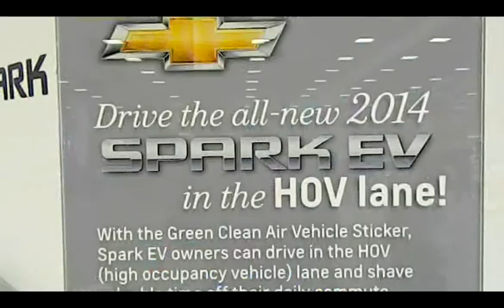2014 Spark Electric Vehicle san diego international auto show 12-29-2012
2014 Spark Electric Vehicle cut away so you can see the electric motor and batteries under the floor boards. san diego international auto show